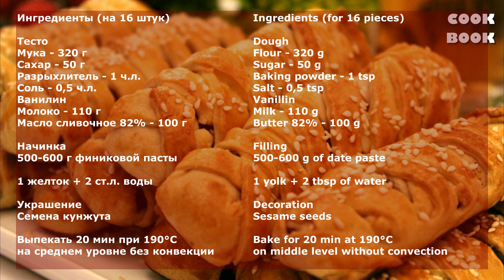ПИРОЖКИ с НАЧИНКОЙ из ПЕСОЧНОГО ТЕСТА. Универсальное песочное тесто для печенья и пирогов| ЮляКукБук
👉Добавляйте метку
✅ Ингредиенты (на 16 штук)

Начинка
500-600 г финиковой пасты

1 желток + 2 ст.л. воды

Украшение
Семена кунжута

Выпекать 20 мин при 190°С на среднем уровне без конвекции

Dough
. Vanillin
Milk - 110 g
Butter 82% - 100 g

Filling
500-600 g of date paste

1 yolk + 2 tablespoons of water

Decoration
Sesame seeds

Bake for 20 minutes at 190 ° C at an average level without convection

✅ Ингредиенттер (16 дана үшін)

Қамыр
Ұн-320 г
Қант-50 г
Пісіру ұнтағы-1 шай қасық.
Тұз - 0,5 шай қасық.
Ванилин
Сүт-110 г
Сары май 82% - 100 г

Толтыру
500-600 г құрма пастасы

1 сарысы + 2 ас қасық су

Безендіру
Күнжіт тұқымы

Конвекциясыз орташа деңгейде 190°C температурада 20 минут пісіріңіз

✅ Malzemeler (16 parçaya kadar)

Hamur
Un - 320 g
Şeker - 50 g
Kabartma tozu - 1 çay kaşığı.
Tuz- 0,5 çay kaşığı.
Vanilin
Süt - 110 g
Tereyağı% 82 - 100 g

Dolma
500-600 g tarih ezmesi

1 yumurta sarısı + 2 çorba kaşığı su

Süsleme
Susam tohumları

Konveksiyon olmaksızın orta seviyede 190 ° C'de 20 dakika pişirin

✅ ინგრედიენტები (16 ცალი)

ცომი
ფქვილი-320 გრ
შაქარი-50 გრ
გამაფხვიერებელი - 1 ჩ / კ
. მარილი - 0,5 ჩ / კ
. ვანილინი
რძე-110 გ
კარაქი 82% - 100 გრ

შევსება
500-600 გრ თარიღის პასტა

1 გული + 2 სუფრის კოვზი წყალი

გაფორმება
სეზამის თესლი

აცხვეთ 20 წუთის განმავლობაში 190 ° c-ზე საშუალო დონეზე კონვექციის გარეშე

Der Teig
Salz ist 0,5 TL.
Vanillin
Milch - 110 g

Füllung
500-600 g Dattelpaste

1 Eigelb + 2 EL Wasser

Dekoration
Sesamsamen

Backen Sie für 20 Minuten bei 190 ° C auf mittlerer Stufe ohne Konvektion

✅ Інгрэдыенты (на 16 штук)

Цеста
Мука-320 г
Цукар-50 г
Разрыхляльнік - 1 ч. л.
Соль-0,5 ч. л.
Ванілін
Малако-110 г
Алей сметанковае 82% - 100 г

Начынне
500-600 г фінікавай пасты

1 жаўток + 2 арт. л. вады

Упрыгожванне
Насенне кунжуту

Выпякаць 20 мін пры 190°З на сярэднім узроўні без канвекцыі